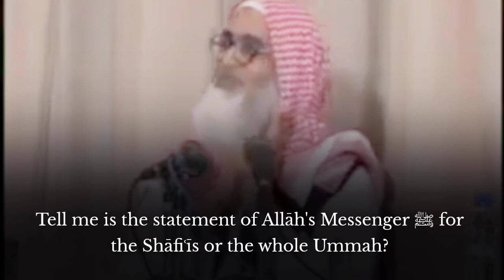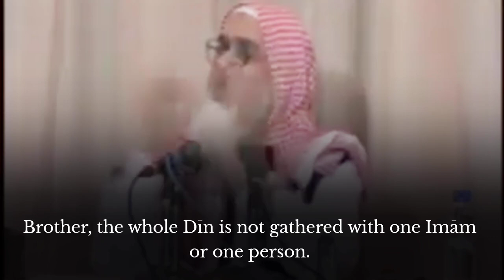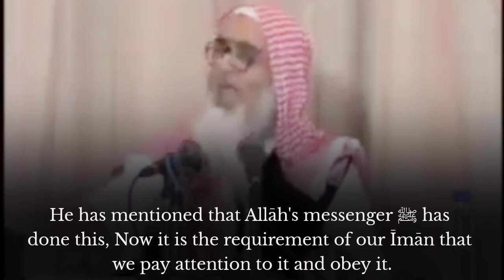How blind following led to waging war against the Sunnah | Sh Al-Muhaddith Irshad Al-Haqq حفظه الله